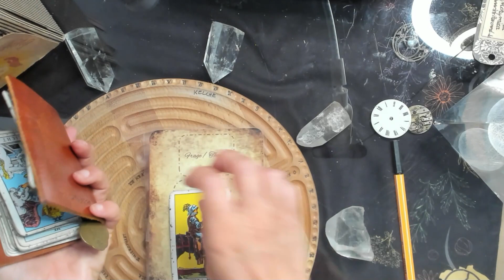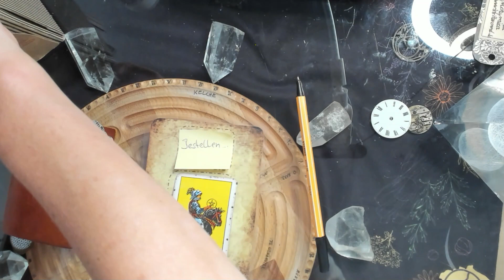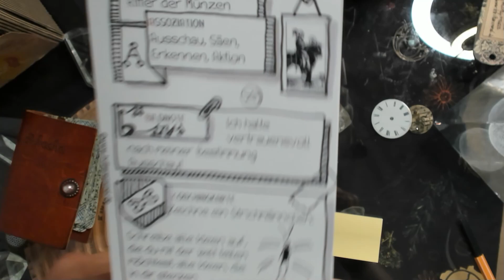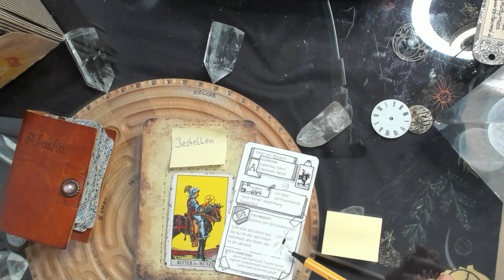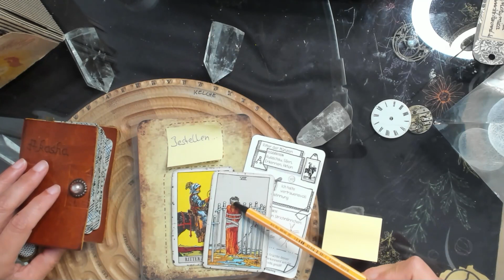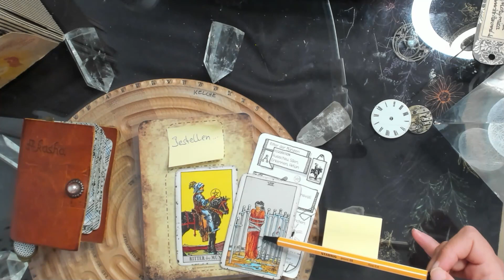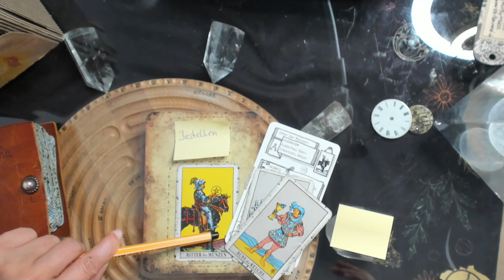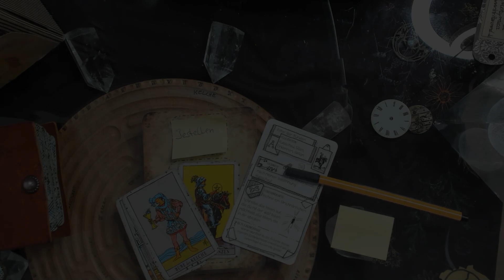Nutze die Sonnensturm-Energie um dein Feld neu zu bestellen!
Erhalte hier deinen geldfreien Onlinekurs: "Startschuss für dein Herzbusiness"

In meinen Videos verbinde ich ganzheitliche Sichtweisen mit Coaching-Tools, damit du dir damit goldene Lebensumstände kreieren kannst. Vielleicht enthält das Video genau jetzt wichtige Inspirationen 🌟 oder Schlüsselideen 🗝️ für DICH. Bitte bedenke, dass ich nur Sichtweisen vermittle und keine allgemeingültigen Wahrheiten. Prüfe einfach für dich, ob diese Ideen etwas sind. Mein Kanal richtet sich an psychisch gesunde Menschen und dient lediglich der Informationsvermittlung.
Mein Name ist Britta Remmel und ich arbeite seit fast 25 Jahren mit Menschen. Zuerst als Heilpraktikerin in eigener Praxis, später als Seelsorgerin, psychologische Beraterin und ganzheitlicher Life Coach.
Heute gebe ich mein Wissen an andere Menschen in Seminaren und Online-Kursen weiter.

Wenn du die Welt auch von ihrer holistischen Sicht heraus verstehen möchtest, besuche meine Website und entdecke alles über Alchemie, Mystik, Spiritualität und ganzheitlichem Life Coaching!
Starte HIER deine Reise:
DER ONLINEKURS ALCHIMIERE DEINEN SEELENPLAN IST FÜR 0 EURO:

Mach dich auf den Weg zu deinem höheren Selbst!

★ ONLINEKURSE FÜR DEINE PERSÖNLICHKEITSENTWICKLUNG ★
➧ In meiner Akademie "Alchymica" findest du eine Vielzahl online-Kurse für deine Persönlichkeitsentwicklung und später auch für ein eigenes Business im Bereich: Spirituelles oder Ganzheitliches Life Coaching. Schau dich doch einmal um und werde Teil der Community.
Als Addon kannst du an den wöchendlich stattfindenden Zoom-Lagerfeuer-Circles Teil nehmen und die wunderbare Atmosphäre mit Gleichgesinnten erleben.

Ich möchte dich hier zu spirituellen Sichtweisen, gekoppelt mit Coaching-Tools und magischen Fragen einladen. Wenn du wissen möchtest, wie ICH das Tarot auffasse, dann schau dir meinen kostenfreien Einführungsworkshop auf diesem Kanal zum Thema an. Ich bilde meine Schüler in der NEUEN TAROT-SCHULE, sowie einer Spiritualität der neuen Zeit aus. Ich grenze mich ab von Vorhersagen oder schicksalshaften Zukunftsdeutungen. Stattdessen stelle ich viele Journaling-Fragen und ich verknüpfe und vernetze mit Hilfe der Tarot-Karten und Assoziationen neue Ideen und Sichtweisen zu speziellen Themen.  In unserer Facebook-Gruppe wird parallel zu den Videos ordentlich zu den Bildern assoziiert...
Werde also zudem Teil unserer kostenfreien Community der "Ganzheitlichen Life Coaches"!
👀Diesen und alle weiteren Videokurse findest du hier:👀
Darunter:
Tarot als Coachingwerkzeug - Psychologisches Kartenlegen
Betriebssystem MENSCH - Ein 6-Schritte-Coaching-System
Assoziatives Bildercoaching - Top Tool für den Life-Coach
Leitfaden für Beratung, Kommunikation und Gesprächsführung
Coaching Tools, um richtig gute Entscheidungen zu treffen
So motivierst du dich und entwickelst neue Gewohnheiten
In 6 Schritten mit der Kraft der Gedanken Ziele erreichen
Chakra-Arbeit: Spirituelle Übungen für die Seele
Erkenne deinen Seelenplan und folge deiner Berufung
Intuition und Innere Stimme: 21 Tools und Übungen
Glück und Erfolg durch mehr Selbstliebe
Stöber doch einfach einmal durch!
Ich wünsche dir viele neue Erkenntnisse und natürlich: Ganz viel Spaß dabei!
Deine Britta